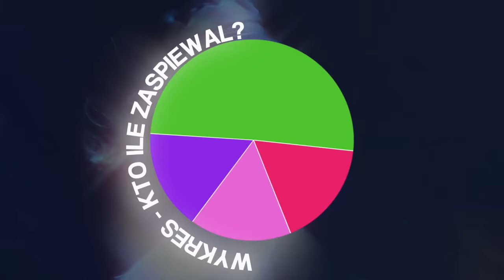GENZIE - GENZIARA (Tekst)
GENZIE - GENZIARA (Tekst podzielony kolorami)
Wybaczcie za chwilę nieobecności, ale nie martwcie się, już wracam!
Za wszystkie ewentualne błędy przepraszam.